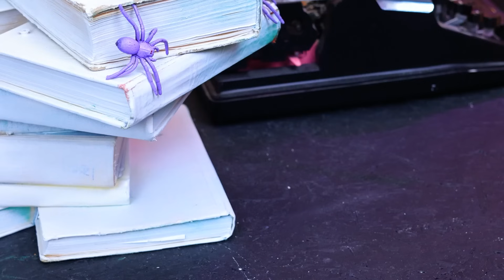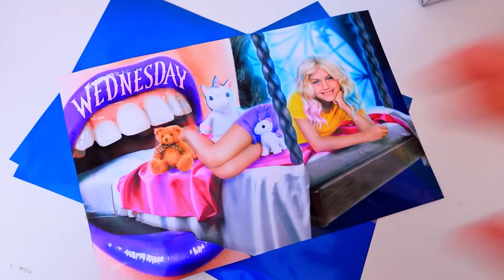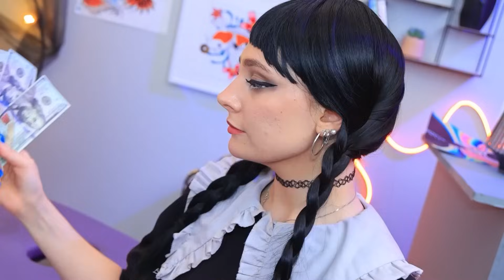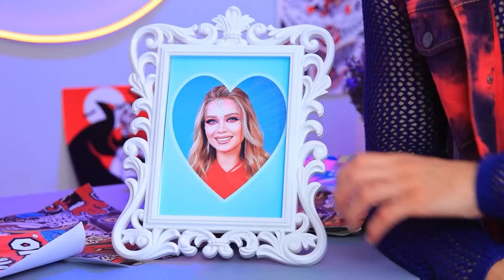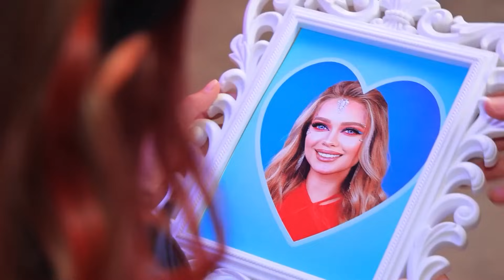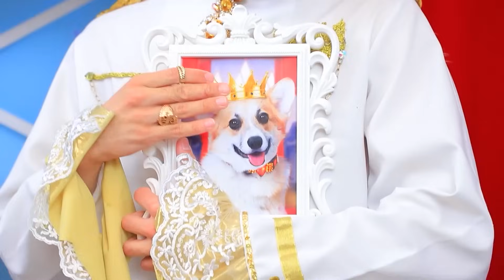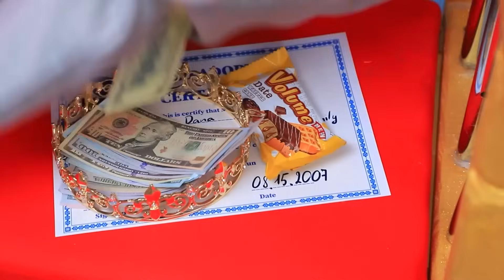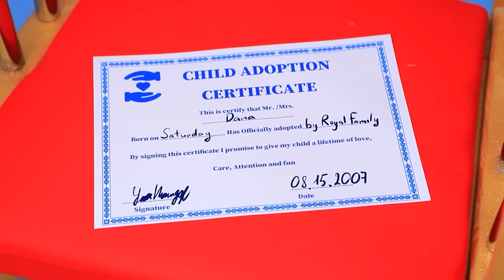Wednesday Addams en Enid Worden Moeders! Wij Bouwen een Hangend Tiny House!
Eenkleurige Huis Challenge! | Zet ALLE meldingen aan
Wat als Wednesday Addams en Enid moeders werden?! Laten we samen over dit onderwerp fantaseren en tegelijkertijd zien hoe we een hangend tiny house in de kamer hebben gebouwd!